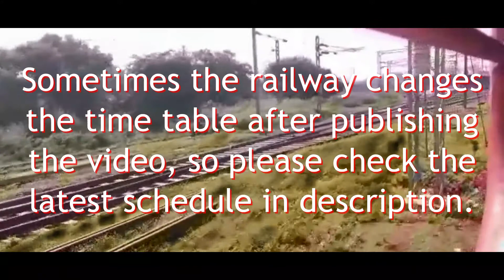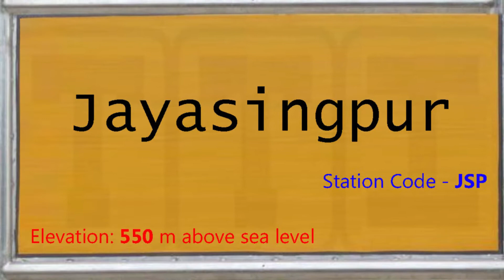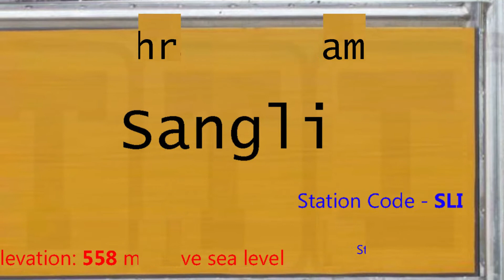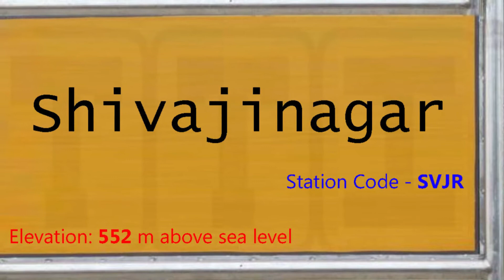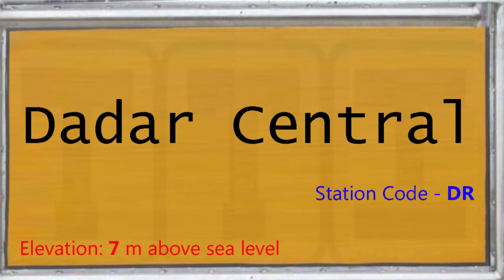01030 / कोयना एक्सप्रेस कोविड विशेष | Train 01030 KOP-CSMT Route | 01030 Koyna Express Covid Special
About this video:
यह वीडियो 01030 कोयना एक्सप्रेस कोविड - 19 विशेष (Koyna Express Covid - 19 Special) ट्रेन का है, यह ट्रेन श्री छत्रपति शाहू महाराज टर्मिनस कोल्हापुर और मुम्बई छत्रपति शिवाजी महाराज टर्मिनस स्टेशन के बीच रोजाना चलती है, ट्रेन 26 स्टेशनों पर रुकते हुए कुल 516 किलोमीटर की दूरी लगभग 12 घंटे में पूरी करती है, इस ट्रेन की औसत स्पीड 43 किलोमीटर प्रति घंटे की है,

1. KOP - श्री छत्रपति शाहू महाराज टर्मिनस कोल्हापुर (08:05)
2. RKD - रूकड़ी (08:25)
3. HTK - हातकणंगले (08:35)
4. NMGT - निंशिरगाव टांडलगे (08:44)
5. JSP - जयसिंगपुर (08:53)
6. MRJ - मिरज जंक्शन (09:12)
7. VRB - विश्रामबाग (09:21)
8. SLI - सांगली (09:27)
9. BVQ - भिलवडी (09:49)
10. KOV - किर्लोस्करवाडी (10:04)
11. KRD - कराड़ (10:42)
12. MSR - मसूर (11:04)
13. RMP - रहीमतपुर (11:29)
14. KRG - कोरेगांव (11:44)
15. STR - सातारा (12:02)
16. WTR - वाठार (12:34)
17. LNN - लोनंद जंक्शन (13:09)
18. NIRA - निरा (13:29)
19. JJR - जेजुरी (14:09)
20. PUNE - पुणे जंक्शन (15:40)
21. SVJR - शिवाजीनगर (15:52)
22. CCH - चिंचवड (16:14)
23. TGN - तलेगाँव (16:41)
24. LNL - लोनावला (17:03)
25. KYN - कल्याण जंक्शन (18:47)
26. TNA - थाने (19:12)
27. DR - दादर सेंट्रल (19:37)
28. CSMT - मुम्बई छत्रपति शिवाजी महाराज टर्मिनस (20:05)